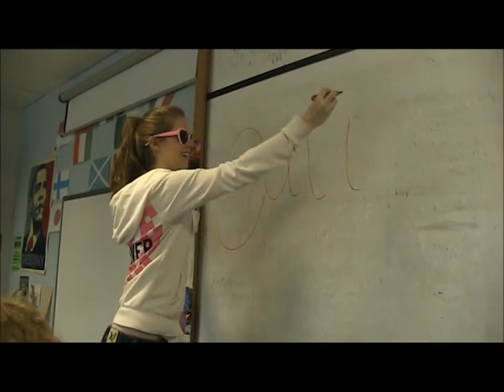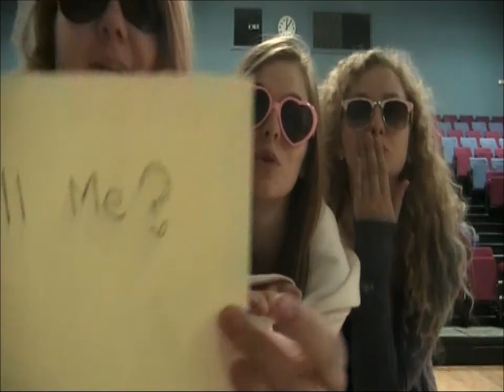Call Me Maybe Parody by 3 DHS Girls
Ellie, Han & Zoe, 3 DHS Seniors having a bit of fun at the end of term!

Spoof of Justin Bieber and friends!